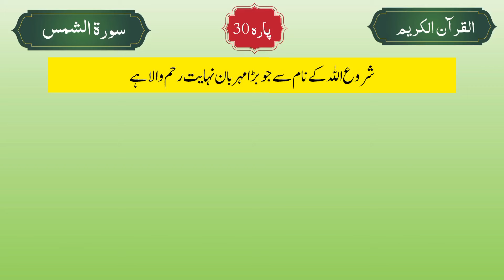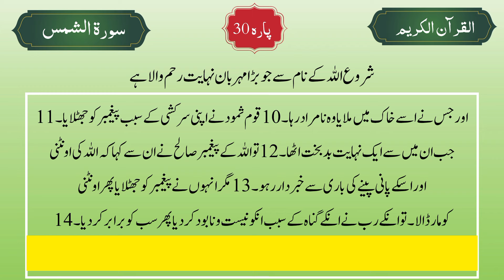quran Surah Al-Balad Urdu translation only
The Surah was revealed in Mecca, ordered 90 in the Quran.